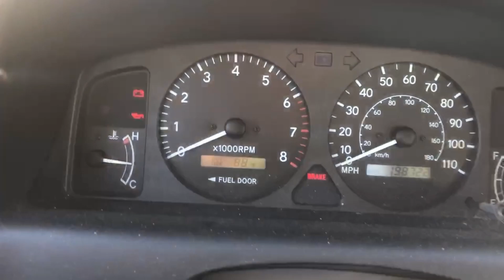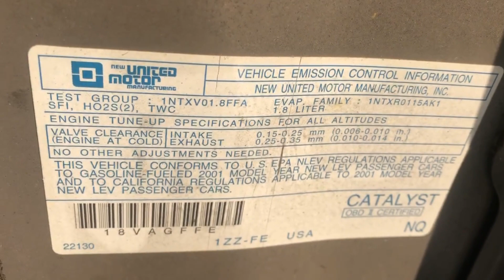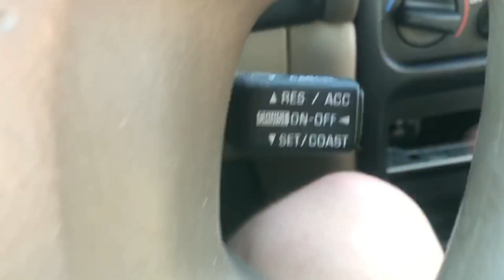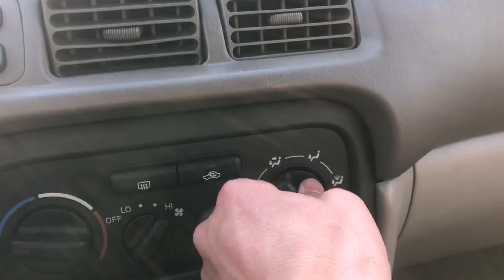2001 Chevy Prizm Manual Still Daily Driven in 2023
Wow a survivor example still on the road. I NEVER see these, much less in manual!